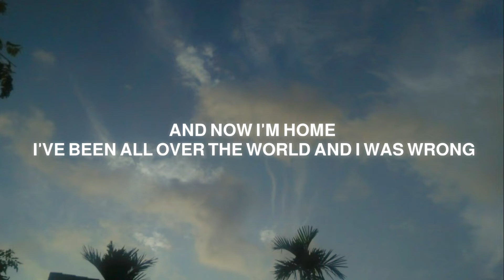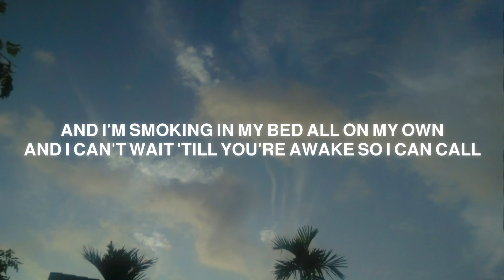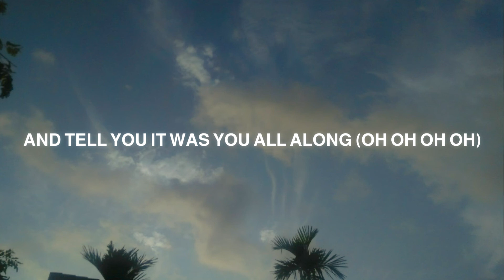Louis Tomlinson - All Along (Lyrics)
Wallpaper: shot by me :)